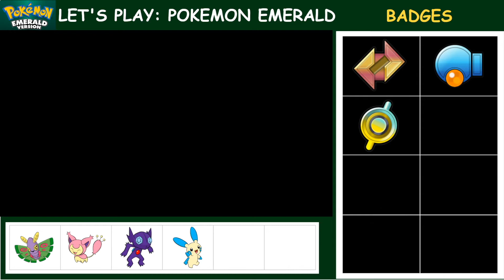18) Let's Play Emerald: Meaty Dustox and the Gang Head to Meteor Falls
We made it to Fallarbor, but Team Aqua and Magma are up to no good. We head to Meteor Falls to investigate!